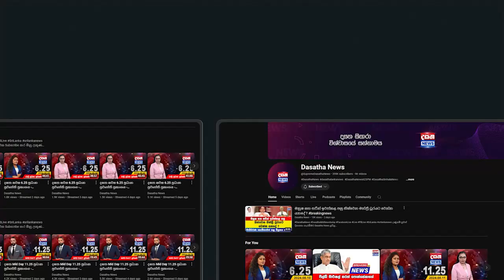කුණ්ඩසාලේ මැතිවරණ කොට්ඨාසයේ ඡන්ද ප්‍රතිඵලය